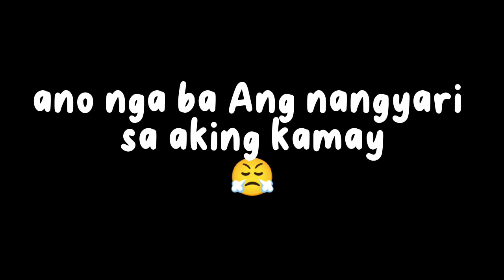Paano Magbalat Ng Hilaw Na Langka? | Proudly Mommy Vlogs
langka
pagbalat ng langka
paano magbalat ng langka
jackfruit
fruit
fruit cutting
fruit lover
food
food vlog
easy steps
green
green fruit